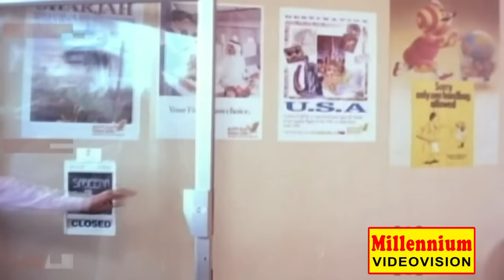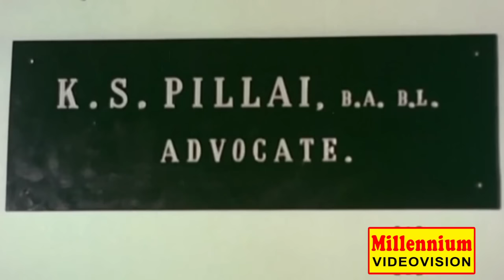NON STOP Comedy | GANAMELA Malayalam Movie Comedy | Malayalam Film Comedy Collections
Watch Non Stop Comedy GANAMELA Malayalam Movie Comedy Malayalam Film Comedy Collections

Movie Name   Ganamela
Directed by Ambili
Written by Jagadish
Screenplay by Jagadish
Produced by Ambili
Starring Mukesh , Geetha Vijayan , Jagathy Sreekumar , Innocent
Cinematography P. Sukumar (Kiran)
Edited by G. Murali
Production company  Ambili Cine Arts

Venugopal (Mukesh) is the lead singer of music band "Hits Orchestra". The troop consists of keyboard player Tony Fernandez (Siddique), Tabalist Shakkeer Bhai (Kunchan), guitarist Kannan (Maniyanpilla Raju) and violinist Babu (Idavela Babu). Despite performing well, the troop struggle financially.

Venugopal falls in love with Lakshmi (Geetha Vijayan), the daughter of rich entrepreneur Sreedhara Panikkar (Innocent). One night, Panikkar and his associates, Ganapathi (Jagathy Sreekumar) and his car driver Appukuttan (Mala Aravindan), decide to assault Venugopal. Venugopal plays dead using blood-coloured dye, which leads them to believe he has been murdered. They seal him in a box and decide to bury him in their house, without realising that his friends are playing close by and assist him to escape. Later, Venugopal returns claiming to be a Central Bureau of Investigation officer named Krishnakumar and Venugopal's twin brother, along with his helper, Mukundan (Jagadish). He accuses Panikkar of being the murderer, and threatens him with the death penalty. Panikkar falls unconscious, and Venugopal later forgives him. However, Ganapathi is planning something wicked.